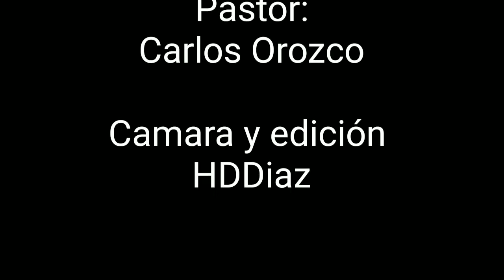Porque se aleja la presencia de Dios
Porque se aleja la presencia de Dios en nuestra vida o se aleja de la iglesia.

CONVERSEMOS DE LA BIBLIA